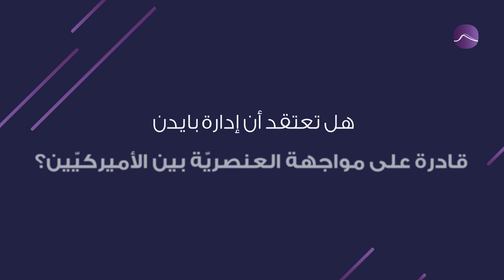احتجاجات على مقتل جورج فلويد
26 مايو 2020، مدن أميركية وعالمية تشهد احتجاجات واسعة بعد حادثة قتل